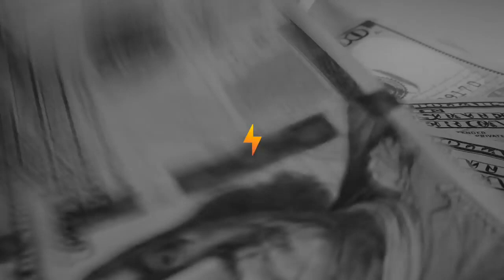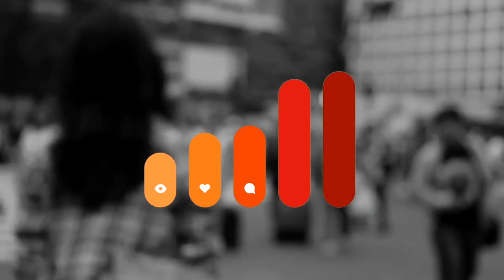Видео-презентация компании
INST⚡️ME - платформа, которая изменит ваше представление об Инстаграм.

Наш сервис помогает пользователям, лидерам мнений и бизнесам органически продвигать свои профили и более эффективно монетизировать свою активность в Instagram.

Используя INSTME, вы можете:

▪️ получить большое количество трафика на свой инстаграм аккаунт;
▪️ монетизировать свою активность в Инстаграмм с первого дня регистрации;
▫️ повысить рейтинг своей учетной записи, что обеспечит увеличение охвата за счет попадания в ТОП и рекомендации;
▪️ прокачать свой личный бренд или бизнес с помощью Instagram.